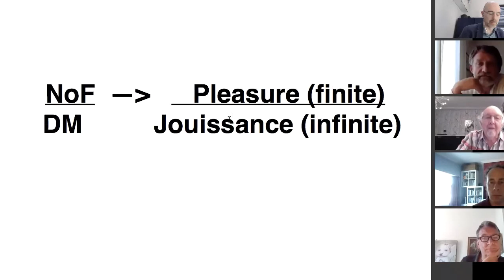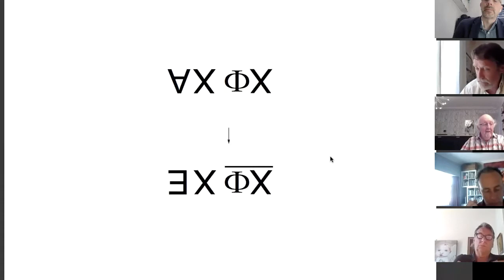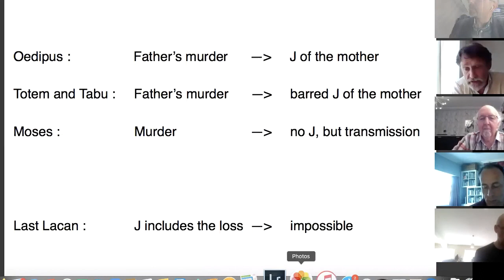7 LS-NLS Webinar reading Lacan's Seminar XVII with Alexandre Stevens 31 May 2020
This is the 7th in a series of Webinars organised by the London Society reading Jacques Lacan's Seminar XVII. In this instalment, incoming President of the NLS, Alexandre Stevens, provides a reading of Chapter 7.

Chapter 7 – Oedipus & Moses & the Father
Presented by: Alexander Stevens
Discussant: Rik Loose
Chaired by: Roger Litten
Sunday, 31st May 2020 at 11am BST

Timestamps:
     0:00 – Opening Remarks
     9:07 – Introducing the Speaker
   10:39 – Presentation
1:02:06 – Discussion